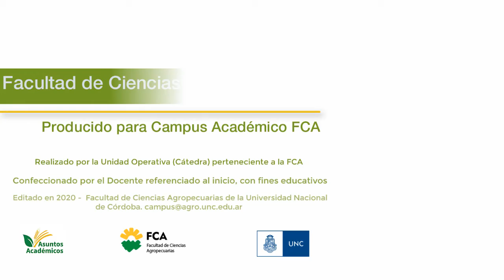Percepción del Paisaje Parte 2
Área de Consolidación: Planificación, Gestión y Manejo de Espacios Verdes
Tema: Percepción del Paisaje (Parte 2)
Docente: Ana Meehan